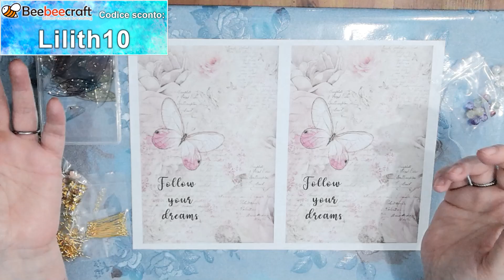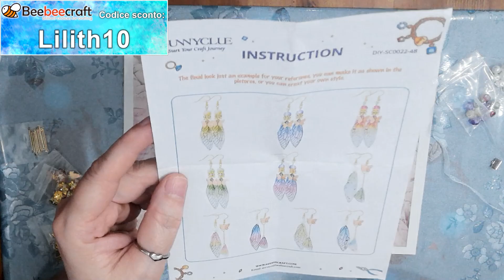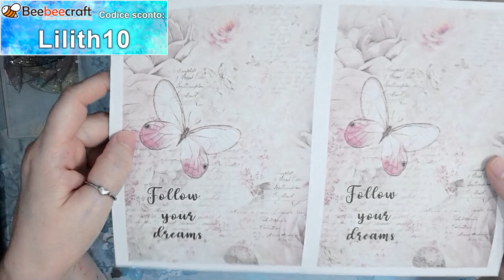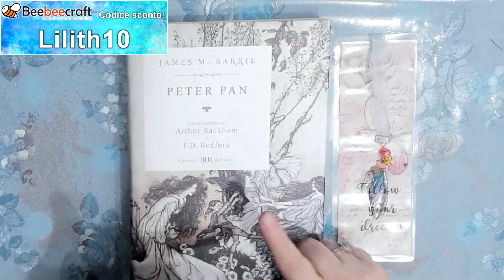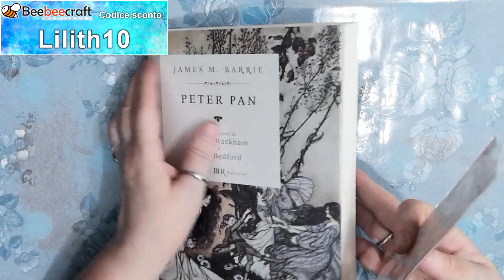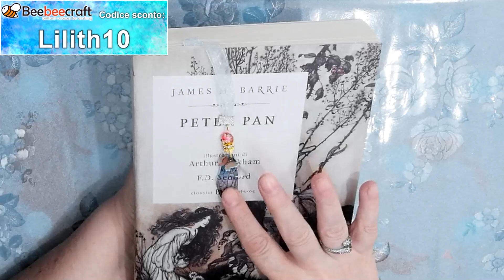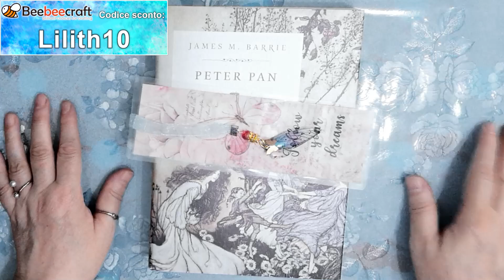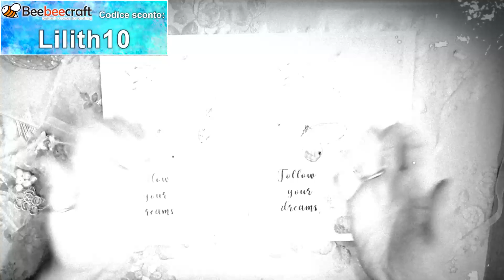🌸Crea con me un segnalibro con il kit di BeeBeeCraft🌸video collaborazione con BeeBeeCraft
Collaborazione col sito Beebeecraft
Questo è il coupon da inserire per avere il 10% di sconto sull'intero ordine
Sarò felice di accettare.
I will be happy to accept.